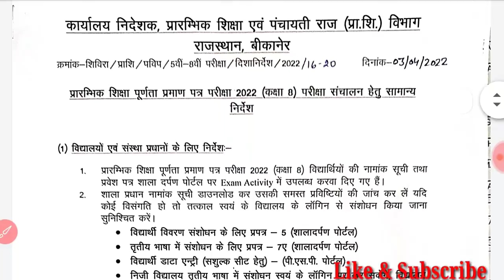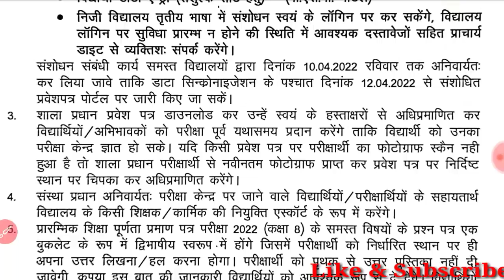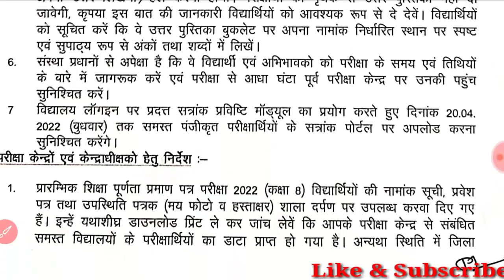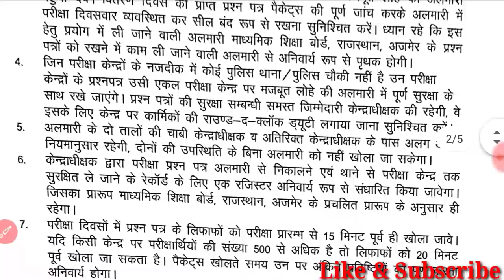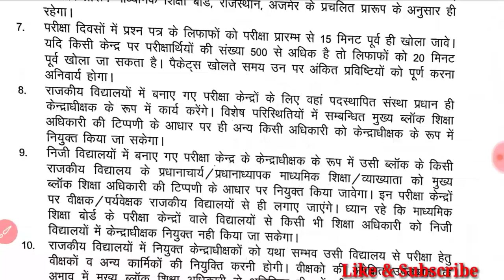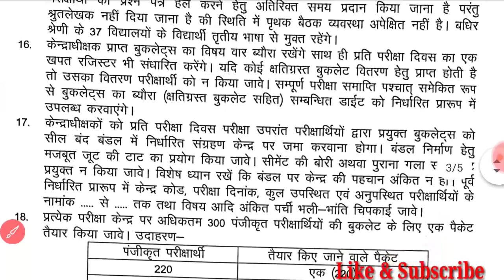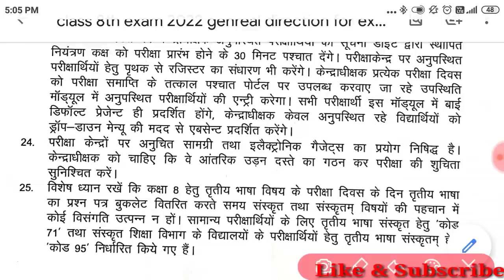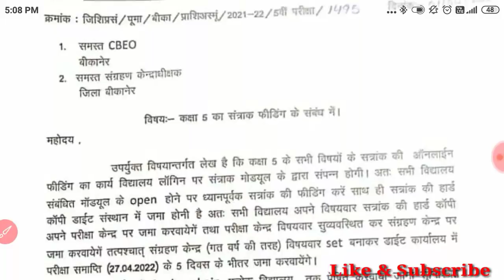कक्षा 5 व 8 के सत्रांक ऑनलाइन करने व विद्यालय, परीक्षा केंद्र हेतु आवश्यक दिशा निर्देश